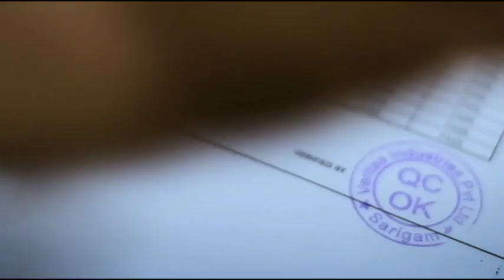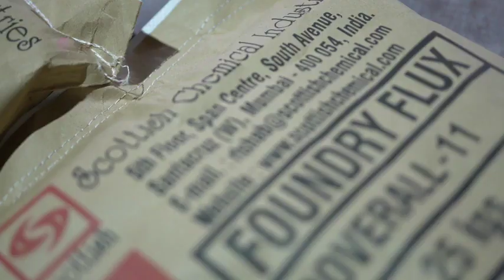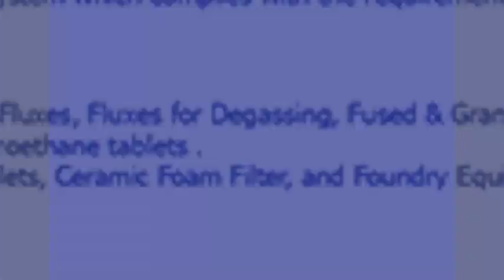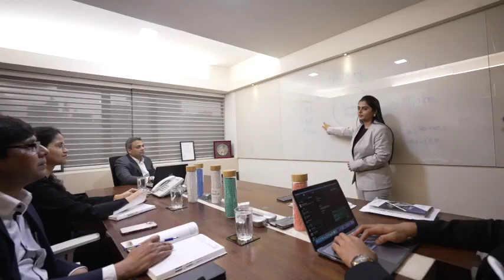Scottish Chemical Industries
Scottish Chemical Industries company profile.
A short video about our company, product and processes.
Aluminium
Foundry Fluxes
Smelters
Aluminium Alloys